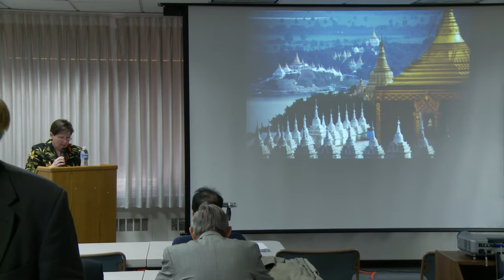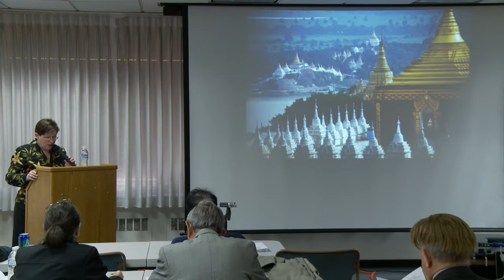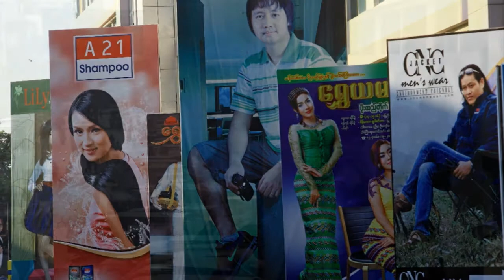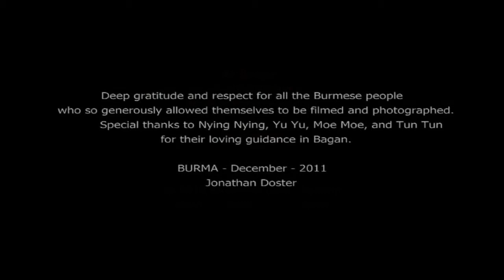World Affairs Council of Western MA: What's Going on in Burma/Myanmar?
Dr. U Ba Win, Vice President of Early College Policies and Programs at Bard College at Simon's Rock, and photographer Jonathan Doster.

Topic:
What's Going on in Burma/Myanmar?

This event took place on Monday, October 22, 2012.